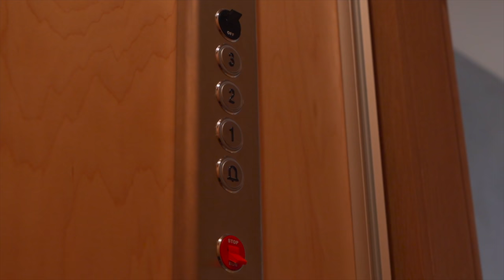TOURING A $7,950,000 HOLLYWOOD HILLS CELEBRITY MANSION | Los Angeles Mansion Tour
This week, Jacob gives you an EXCLUSIVE home tour of a $7.95 million mansion in Los Angeles, California.

Listing Courtesy of: Dougal Murray DRE# 02027138 & Jonathan Waud DRE# 02050666
Racing Green Real Estate

Extra Information on Listing
The Former SWAY LA TikTok House
5,736 Square Feet
4 Beds
6 Baths

Get 4 FREE STOCKS on WEBULL when you deposit $100 (1 stock being valued up to $1600)

I get a lot of questions asking me what I use to film, so here’s a list of the camera gear used in this video!

My Drone

My Mic

My Camera

Hey! Try it using my code and we’ll each get $5. QRDCQKX

In this house tour, Jacob showcases this beautiful house and its various amenities and features.

I am a soon to be real estate agent in the Orange County, California area, and on this channel, I will be showcasing many of the BEAUTIFUL and LUXURIOUS properties found here in the Orange County and Los Angeles area. I will be doing various luxury home tours, luxury mansion tours, California home tours, and California mansion tours. I have made it my mission to provide my viewers with BRAND NEW weekly content at the highest quality production possible. Thank you so much for taking the time to view/check out my content!

Sincerely,
Jacob P. Real Estate

Edited by: Jacob P. (Me)

Time Codes:
0:00 Introduction / Exterior Details
1:49 Entry / Master Bedroom
4:47 Family Room / Kitchen
7:07 Formal Living / Terrace
8:39 Bedrooms 2 / 3 / 4
12:19 Backyard
13:47 Outro